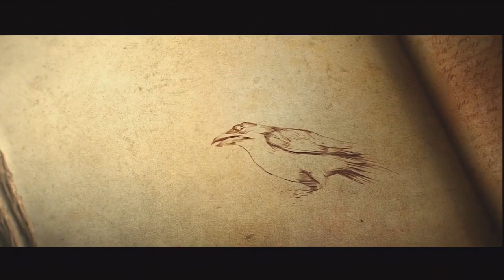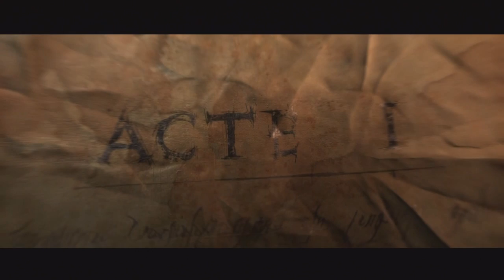Découverte | Diablo 3 | Version 2013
Hello ! On s'retrouve pour la découverte (videotest) de Diablo 3 version 2013 sur console

ID PS3 principal : QuoStat
Abonnés : Nacerounet
ID Wii U : QuoStat
Xbox360 : QuoStat
Steam : MrQuoty
Origins : QuoStat